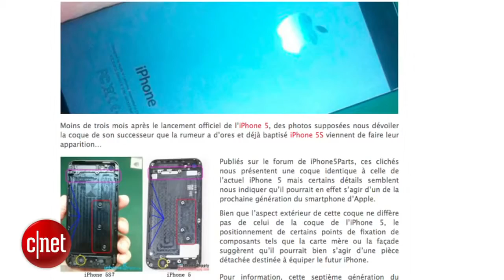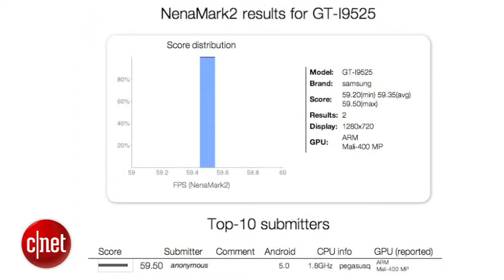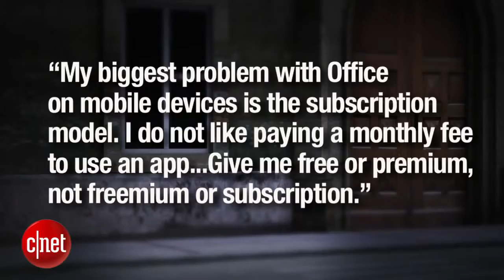Rumor Has It Biggest rumors to watch out for in 2013